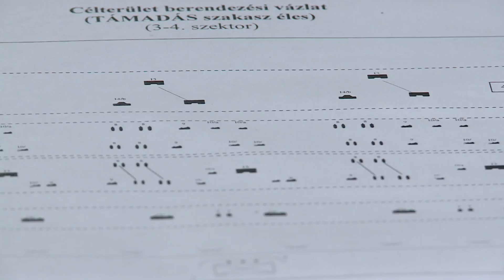Gyakorlótér előkészítés a Közös fellépés 2014 gyakorlatra